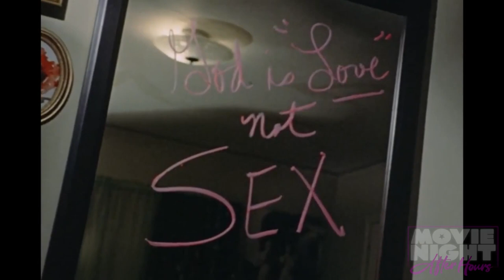Evil Come, Evil Go (1974) - Movie Night After Hours w/ Lucien Greaves & Friends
Slip into something a little more comfortable and tune in as Lucien Greaves & friends discuss the infamous Movie Night picks of the week. In this week’s episode of After Hours we talk about…

Evil Come, Evil Go (1974)
Take an Easy Ride (1976)
Creepies (2003)
Truth or Dare: A Critical Madness (1986)